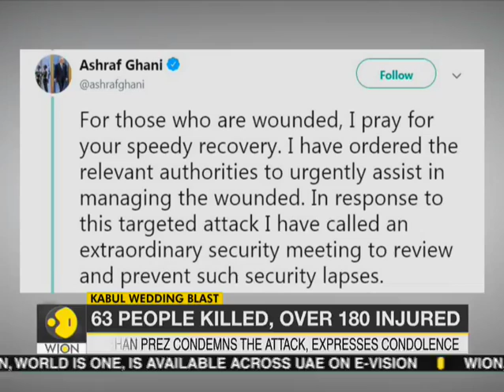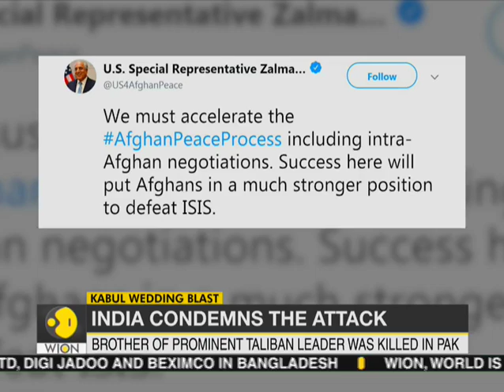Iranian tanker to finally set sail from Gibraltar out of British overseas territory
Grace 1 - an Iranian tanker was seized by Gibraltar in July. This tanker was accused of carrying oil to Syria. This seizure of tanker had increased the tensions between the U.S. & Iran. But finally, this tanker has been released from British overseas territory.